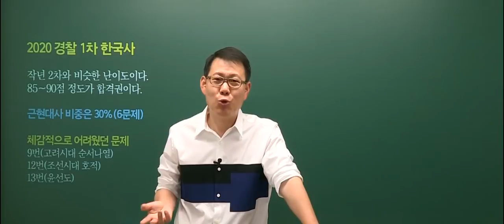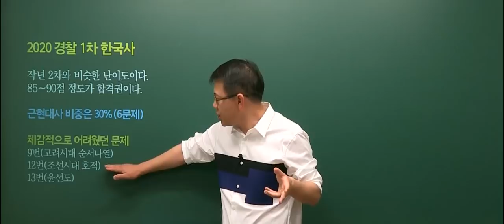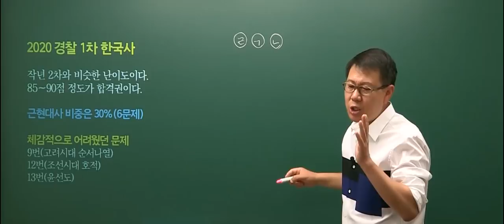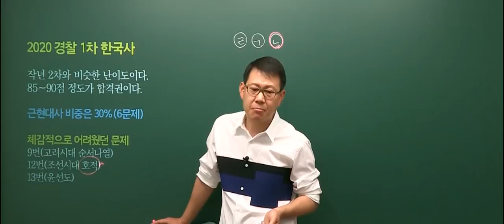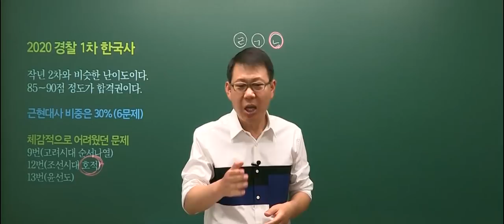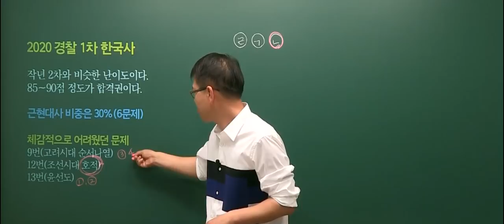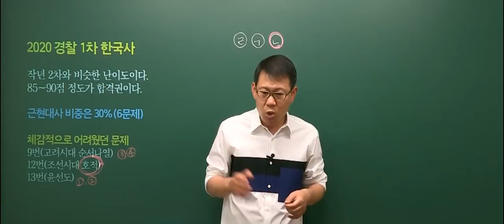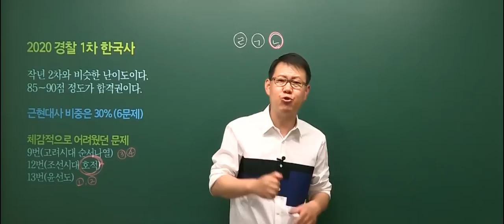20200530 공무원 한국사 경찰직 1차 총평 및 해설강의